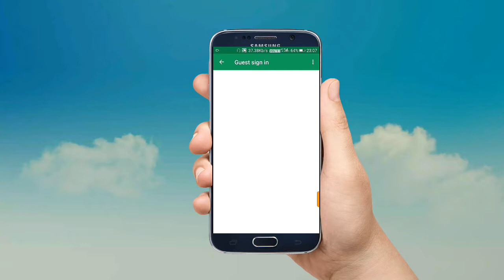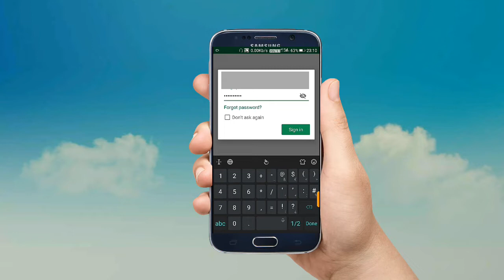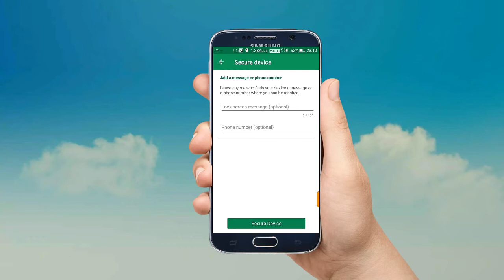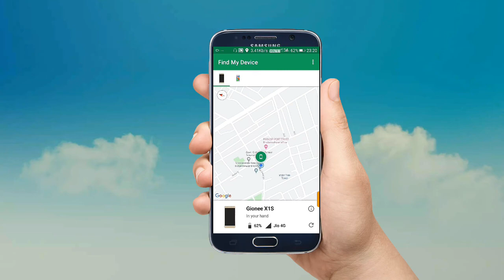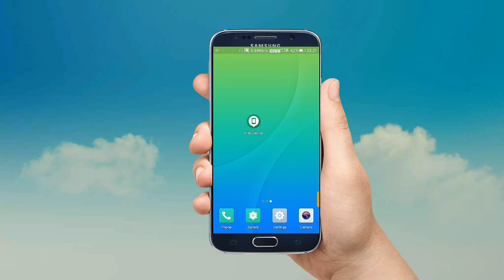How to find your lost device 🔥🔥🔥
Hello,
Guys today I'm going to show you how to find your lost device very easily.
( I'm trying to share much better videos for you )